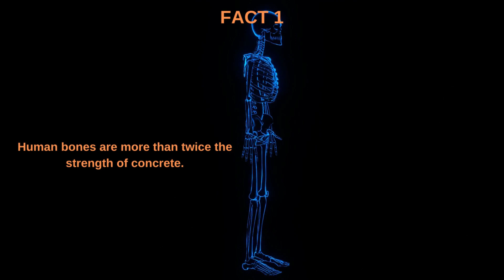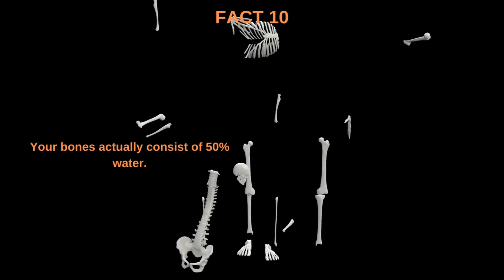4- BODY BONE'S FACTS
Get your facts straight with FactsScenes! We bring you the most reliable, up-to-date information from the world of science, politics, technology and more. With engaging videos, we make sure you stay informed about the world around you. Get ready to become an expert on all things knowledge with FactsScenes.